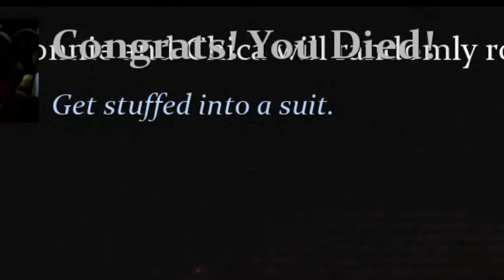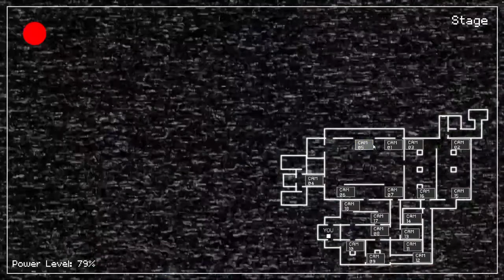Surviving FNAF Free Roam (Not really tho)